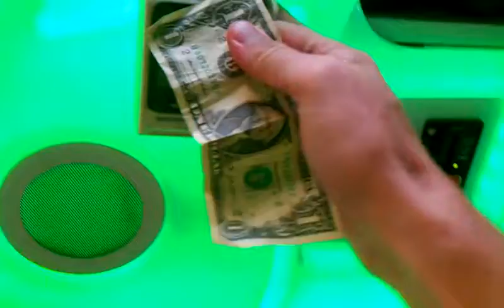Captain Namco vs ShowTime Claw Machine Episode 9 major drifting goin on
this was filmed yesterday afternoon and i said episode 8 i meant episode 9 this was at my local mall id say this machine is probably set at skill based level the claw does have a drift watch closely